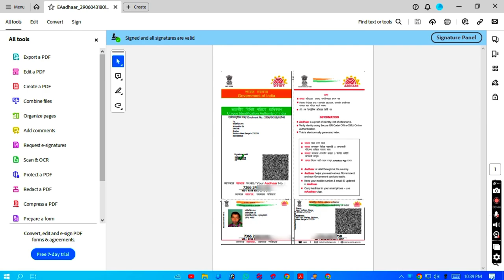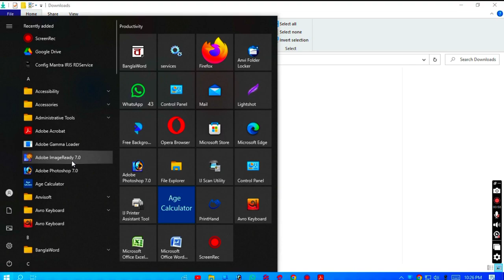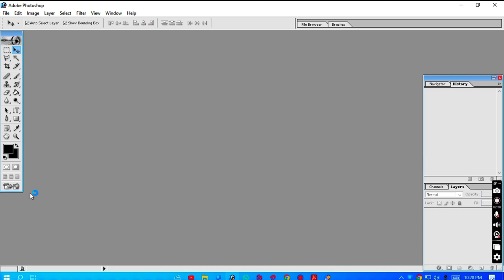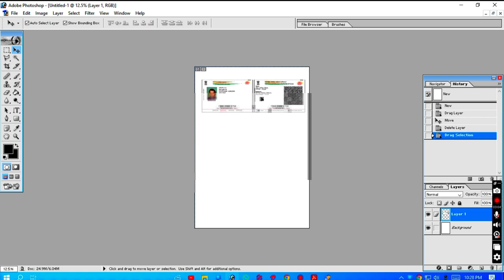কিভাবে আধার কার্ড কে ছোট করে প্রিন্ট করবো। ফটোশপ থেকে আধার কবার করব। Aadhar Card Chhota karke banaen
আধার কার্ড কী ভাবে বানাবো এডিট করবো
এডীিট আধার কার্ড
আধার কার্ড  পীণ্ট
AADAR CARD PRINT
PTRIN

Hello Viwers My name Is JAHIR And Welcome To My Youtobe Channel